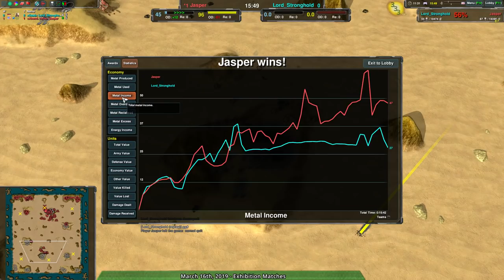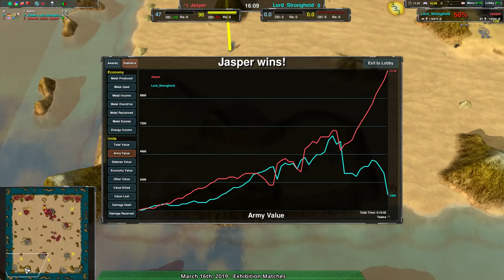2019/03/16 #1: Lord_Stronghold(LV) vs Jasper(Am) on Gecko Isle - Zero-K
Lord_Stronghold(Rovers) vs Jasper(Amphbots)
Map: Gecko Isle 1.1